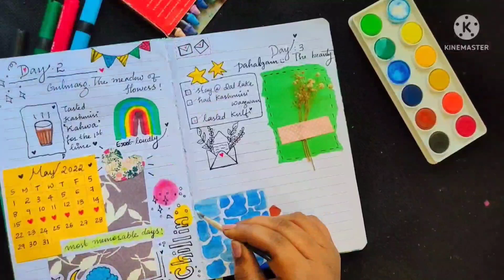A simple travel journaling idea🌼 travel journaling diy craft kashmir craftideas dairy #2022